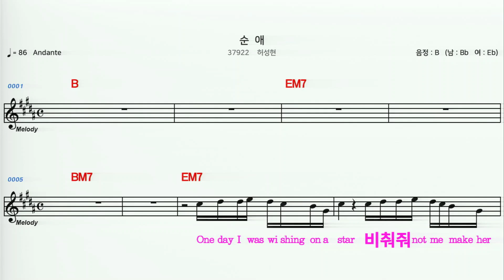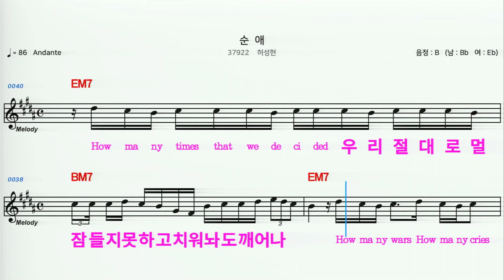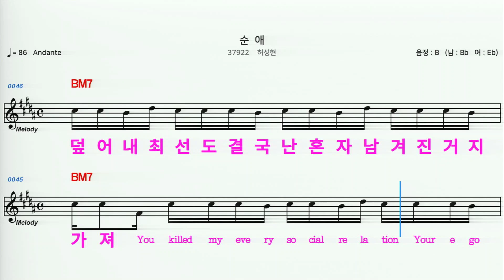(MR) 37922 순애 - 허성현